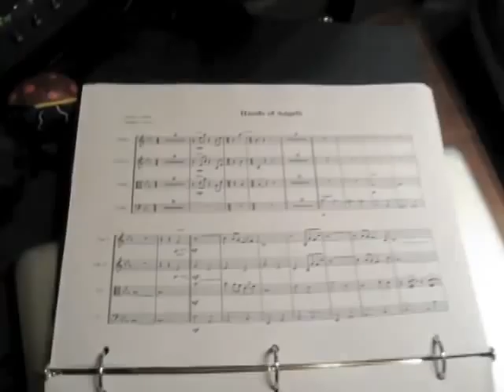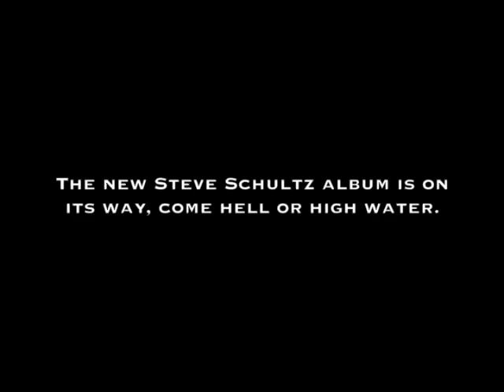Steve Schultz - Making the New Album - Episode 6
The sixth episode in a series documenting the recording and production of the sophomore album by singer/songwriter Steve Schultz. Watch the excitement as Steve brings a string quartet into the studio! Pay no attention to the overhead lighting! To learn more about Steve or donate to the album, please